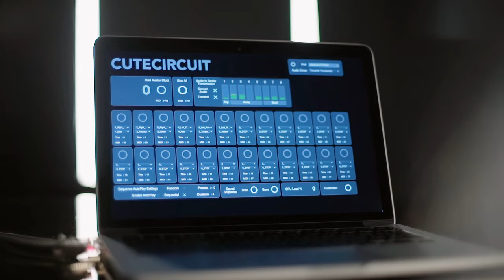The Sound Shirt | Junge Symphoniker Hamburg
Classical music for deaf.
The Jungen Symphoniker Hamburg believe music should be for everyone.
Therefore, they enable deaf people to experience classical concerts for the first time. By the use of the most modern technology: The Sound Shirt turns music into touch sensations. The wearable device succeeded at its first trial run: The reactions of the deaf testpersons speak for themselves. Goosebumps guaranteed.